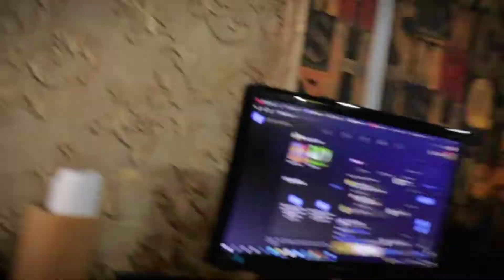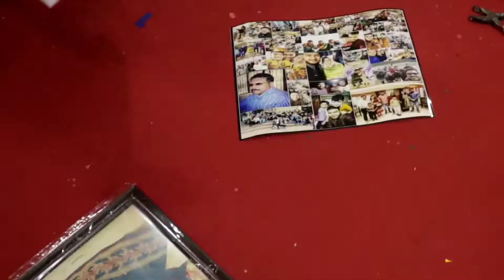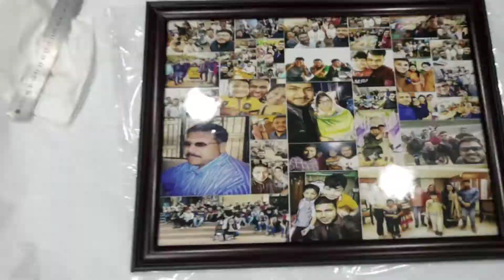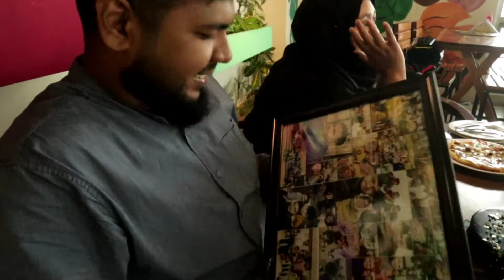Birthday Celebration of Sajid vhai || Food Monster Chittagong Team || Sinan Quraishi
subscribe my channel and press the bell icon to be updated my new video.here you can enojoy my travel vlog,food vlog and prank videos which we provide to keep you entertained..

❣️FACEBOOK❣️ID
Siwakul Hoque Sinan

Sinan Quraishi

sinan_quraishi

Intro :-

Edit Gears
Kinemaster